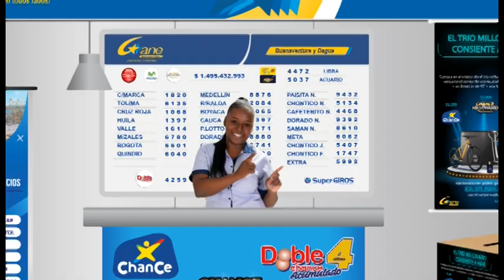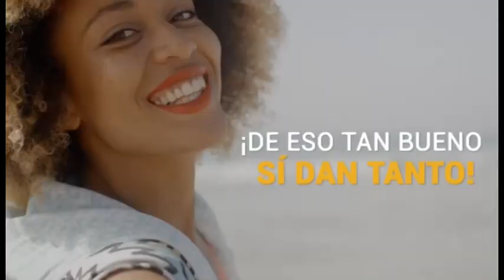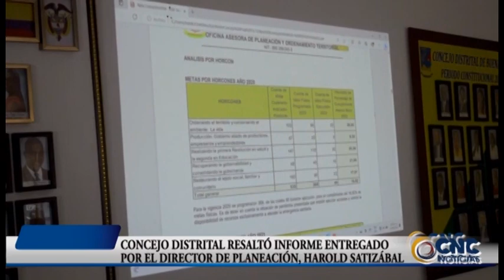noticiero 28 de junio 2023